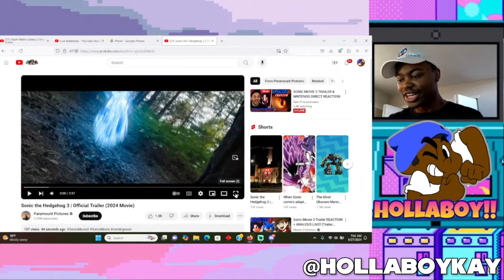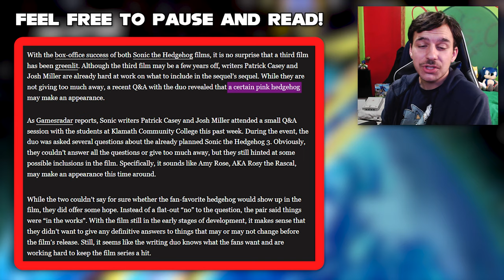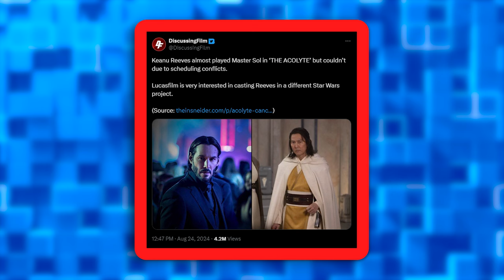Sonic Movie 3 Looks Like EVERYTHING WE WANTED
Sonic Movie 3 is looking PERFECT, and is looking like everything we hoped it would be! I'll be going over some new theories & predictions that I have for the film, as well as discussing my thoughts on Amy Rose making an appearance as well!

Intro Song
"Anthem"

Chapters:
0:00 - Reactions
0:51 - Intro
2:57 - Is AMY In Sonic Movie 3?!
5:28 - Shadow & Tom
9:04 - Gerald Robotnik
10:38 - Sonic's Character Arc
12:21 - Looking back on everything...
14:47 - Closing Thoughts & Outro